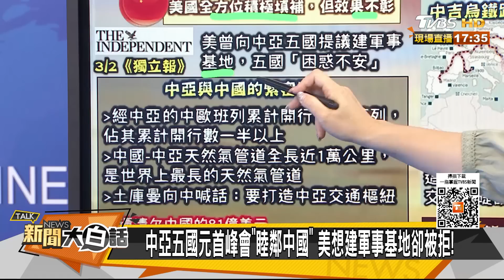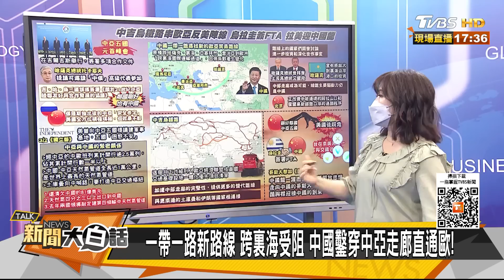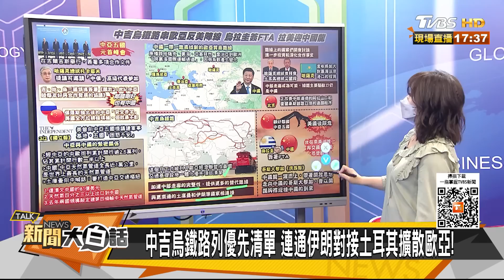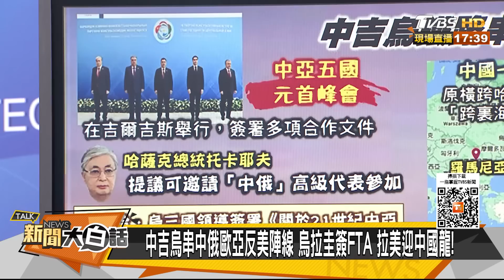中吉烏串中俄歐亞反美陣線 烏拉圭簽FTA 拉美迎中國龍 新聞大白話 20220723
本集來賓：郭正亮、張誠、李大中